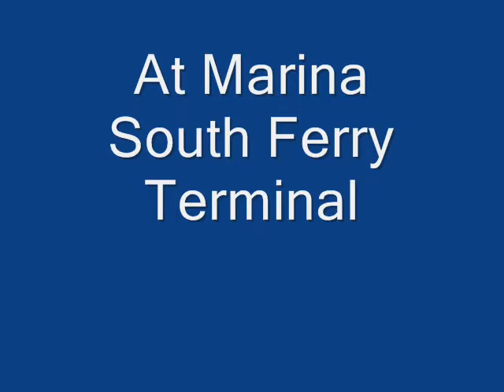Family outing Apr n May 2010 0001